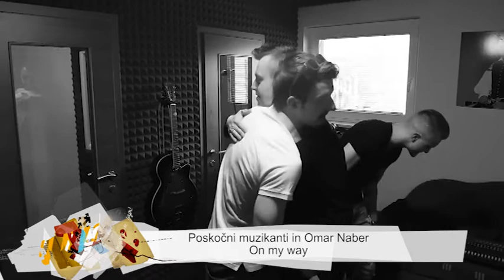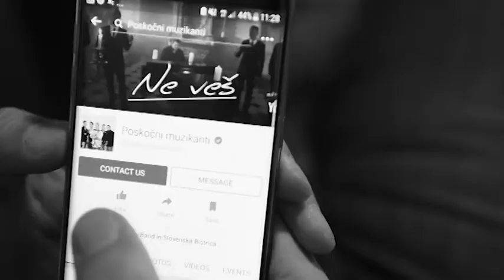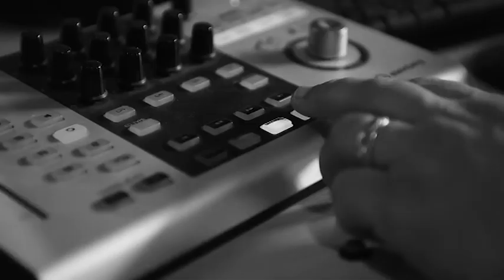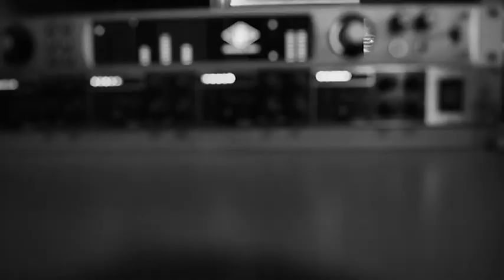GLASBENA GOSTA na GOLICA TV; Omar Naber&Poskočni Dejan